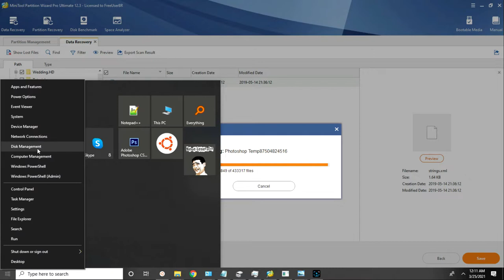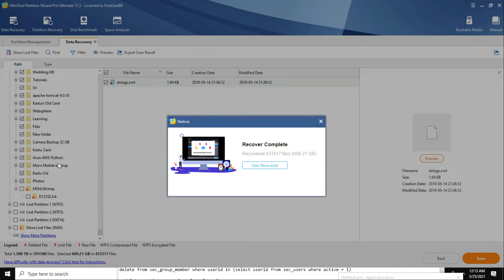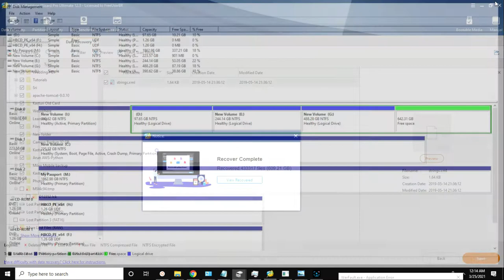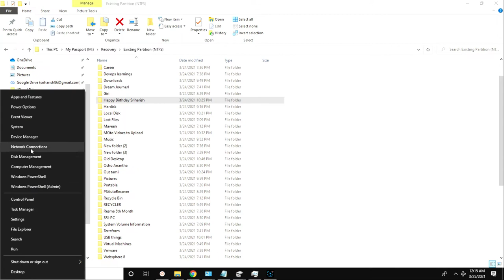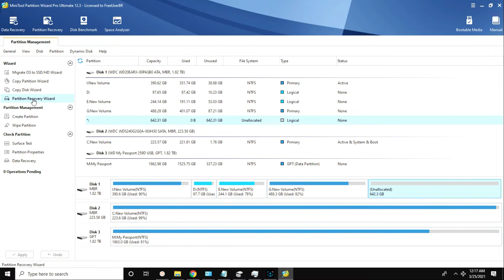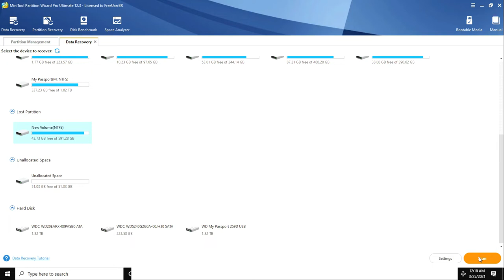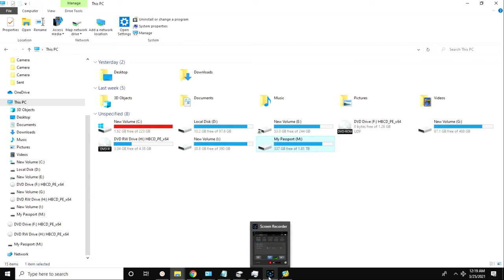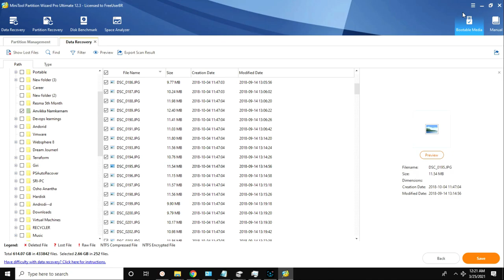How to recover data from the Formatted drive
In this video, How did I recover the 650GB data from the Formatted Disk drive using the data recovery tool? if you have any questions you can post them in the comment section.

If you have any questions and want to check with me you can ping me on telegram.
Trending Techie - Telegram Channel.